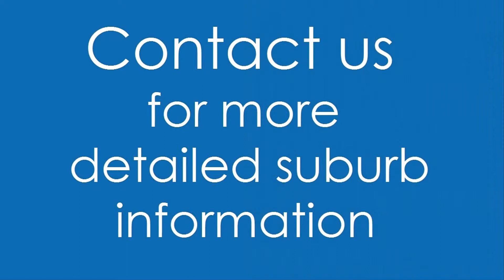Henley Brook suburb information video